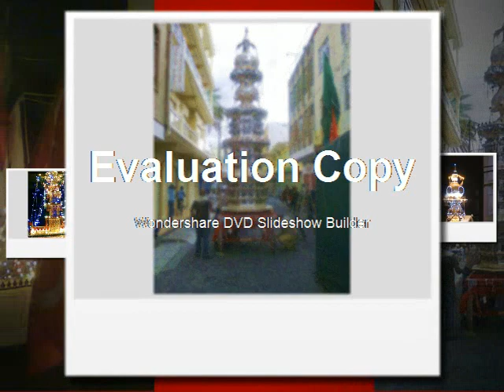Ghoon 2012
Tazia 2012...